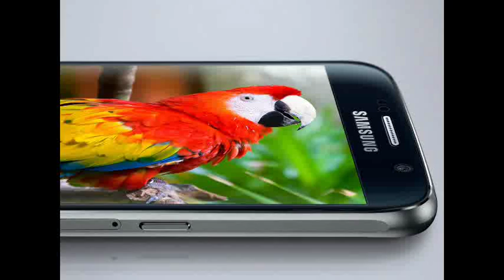Samsung Galaxy S7 and S7 edge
Samsung Galaxy S7 & S7 Edge Leaked! | What to Expect